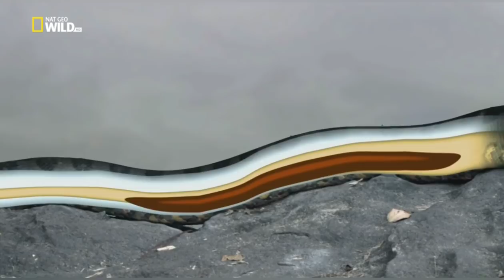Anakonda - Tichý zabijak (CZ dabing) Dokument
Pre viac dokumentov ODOBERAJ!

Dokumenty CZ